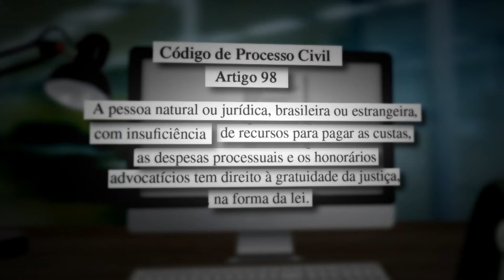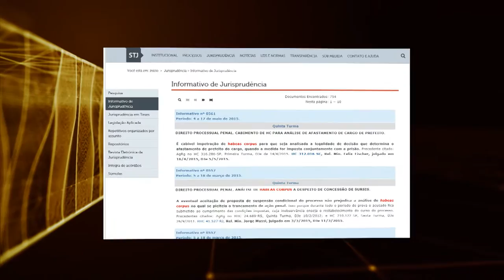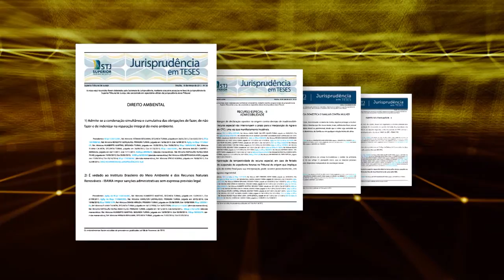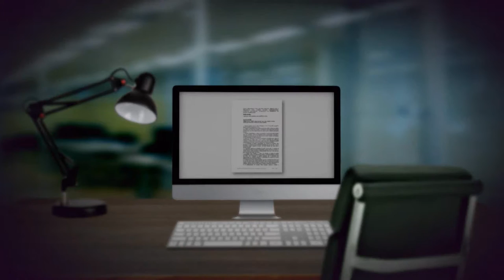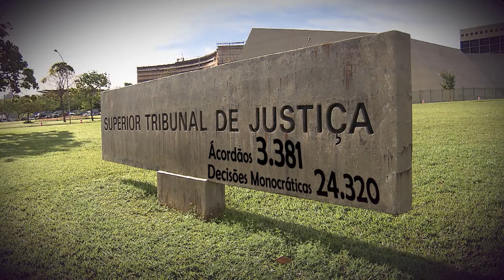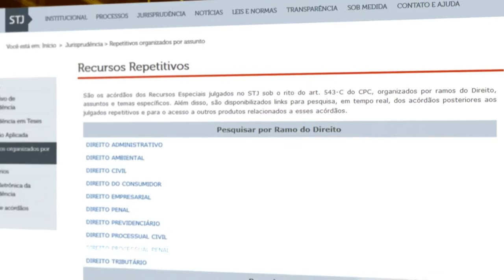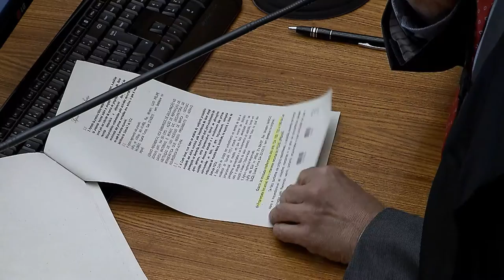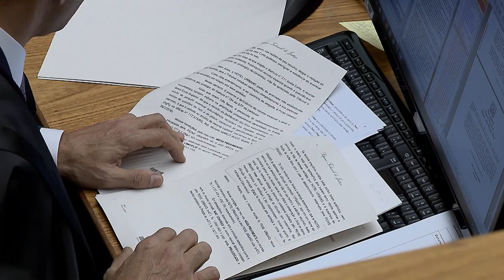STJN nº 130: Improbidade Administrativa (19/11/2016)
No estúdio do STJ Notícias o bate papo é sobre improbidade administrativa.  Qual a diferença entre improbidade, corrupção e crimes contra a administração pública? Um convidado responde a perguntas enviadas pelo facebook e whatsapp.
Ainda tem as decisões dos ministros do tribunal da cidadania, divulgadas na semana.